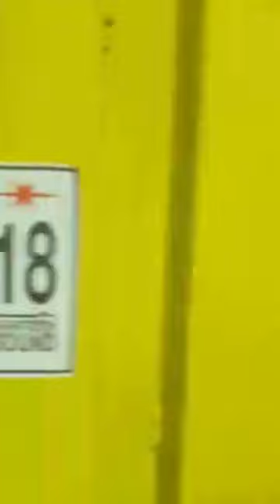Paul Somoharjo turengge